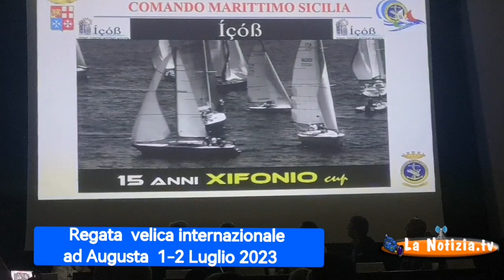Augusta - Regata velica internazionale 1-2 Luglio 2023